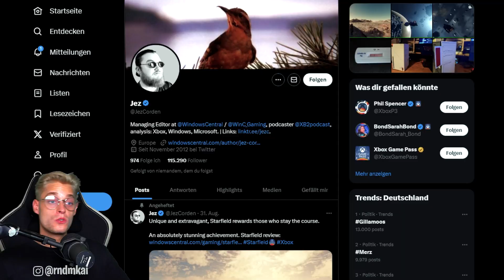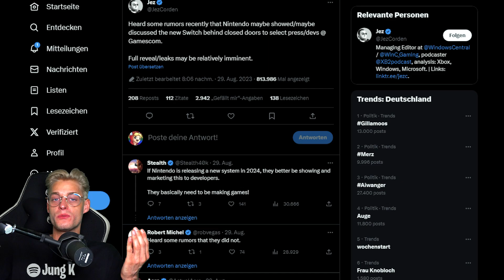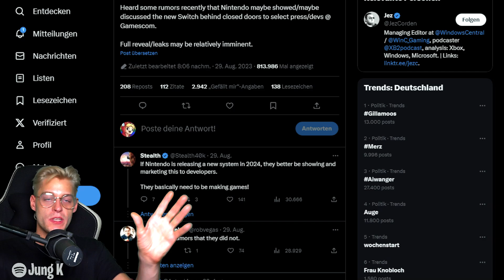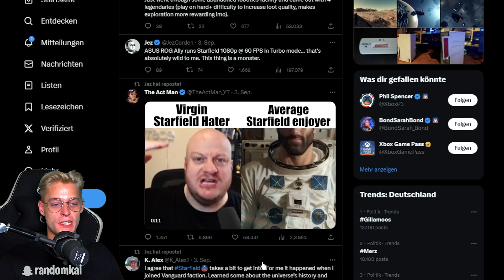Wurde die Nintendo Switch 2 im GEHEIMEN auf der GAMESCOM enthüllt?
Wurde die Nintendo Switch 2 im GEHEIMEN gamescom Hinterstübchen im Business Bereich Halle 4.2 enthüllt? - News Spekulatius [German / Deutsch | 1080p HD | 60 fps]